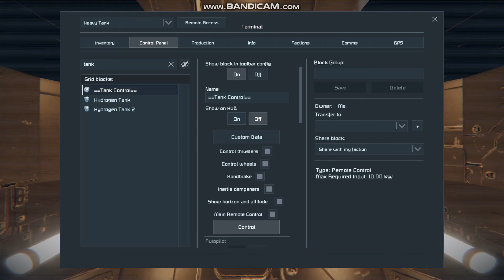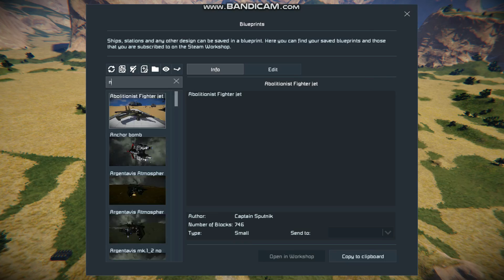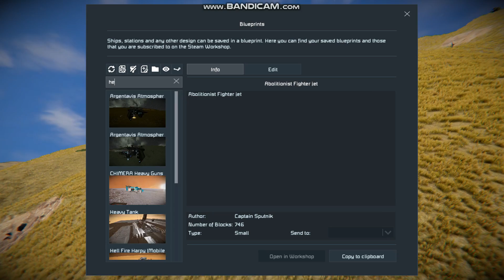Yeeting some ground vehicles off a cliff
N Y O O M